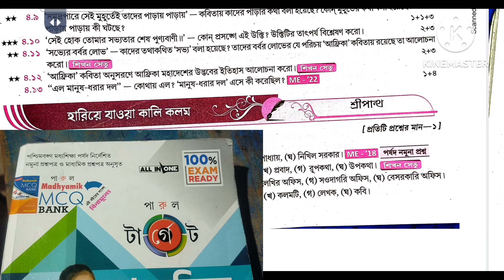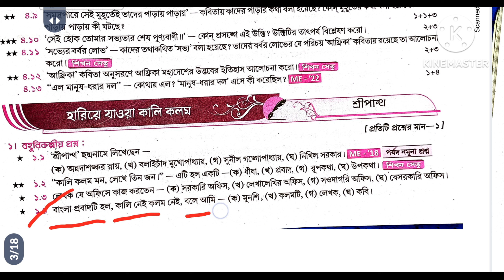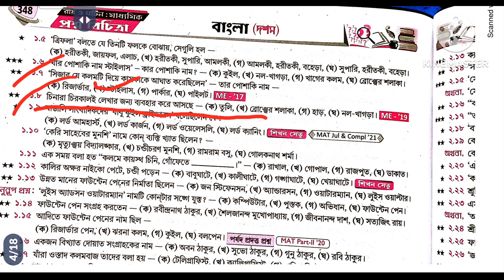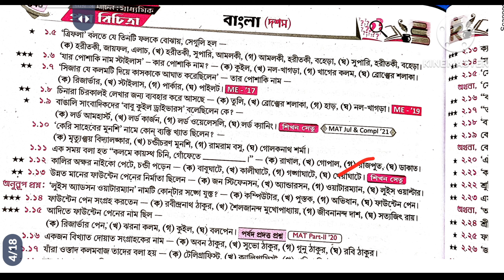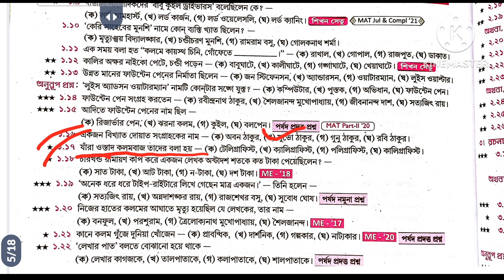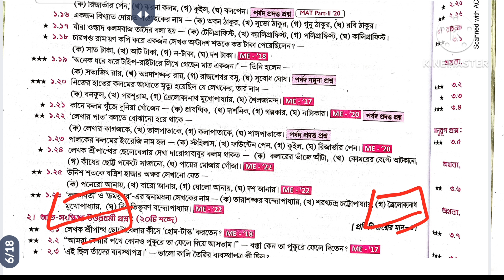হারিয়ে যাওয়া কালি কলম/Roy & Martin Prosno Bichitra 2024 Bengali Question Paper Solved 2024 Class10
Roy & Martin Prosno Bichitra 2024 Bengali Question Paper Solved 2024 Class10/হারিয়ে যাওয়া কালি কলম

আমাদের অন্য চ্যানেলের লিংক যেখানে তোমরা মাধ্যমিকের ইতিহাস এবং ভূগোল পেয়ে যাবে

video is for educational purpose only.Copyright Disclaimer Under Section 107 of the Copyright Act 1976, allowance I'dmade for "fair use" for purposes such as criticism, comment, news reporting, teaching, scholarship, and research.